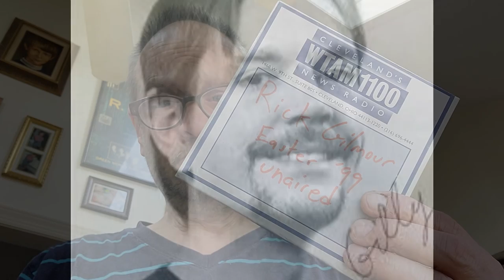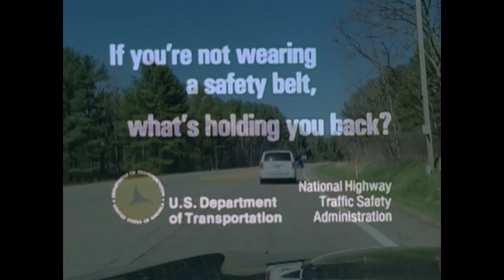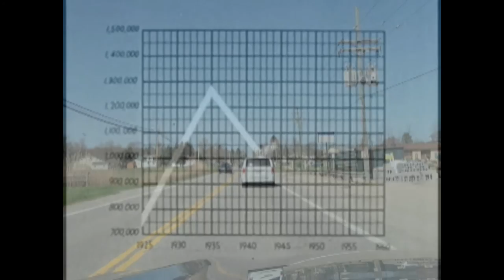Rick Gilmour Show 4/4/99 UNAIRED - proposed seat belt police pullover law WTAM Cleveland Ohio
In a segment recorded to be played on April 4th 1999 (Easter Sunday) on a day when sporting events cancelled the broadcast of THE RICK GILMOUR SHOW on WTAM-AM 1100 in Cleveland Ohio, the host did not take phone calls, instead riffing upon "STUPID IDEAS". Ohio's Governor Taft had was promoting a law that would allow the police to pull over drivers not wearing their seat belts. It did become law. WTAM 5' reel 3-3/4 ips to 16bit44 wave to PC.